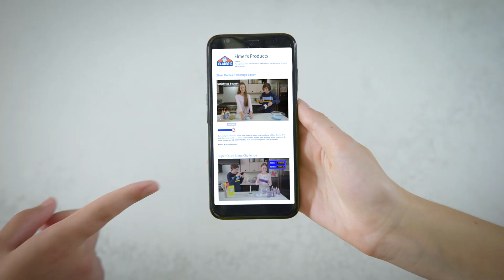Elmer's Slime Games Satisfying Slime Sounds Challenge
Elmer's Ooey Gluey Slime Games are back! We're challenging YOU to create slime with Elmer's glue for the chance at stardom, fame and TONS of slime. Submit your video for the Satisfying Slime Sounds Challenge category today!